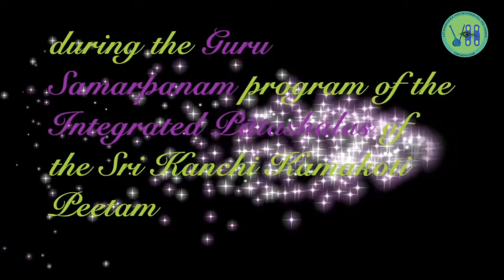Guru Samarpanam l Vishakha Hari l Harikatha on Kānchi Mahatmiyam part 1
Vishakha Hari;Mattram kanda Mahangal :Rama Nama Prabhavam:Nadaneerajanam; Harikatha; Thyagaraja Aradhana,Carnatic music; Srimad Bhagavatham; Skanda puranam and several composers; SriSrianna’s; Sri Vaishnava Samhitha; Sri Brindavana Mahatmyam,Divya Desa Vaibhavam,Harikatha Amritha Lahari; Sri Bhakthapurisha Stavam; Sati vijayam,Shatakams and Keerthan

Vishakha Hari – New Youtube channel.

Smt. Vishakha Hari learnt Carnatic music under the legendary Carnatic violinist  Padma Vibhushan Sri Lalgudi Jayaraman.   Her spiritual guru and father-in-law is Sri Sri Krishna Premi Swamigal (Sri Sri Anna).[   She learnt the art of Harikatha from her husband, Sri Hariji, an experienced Harikatha exponent who delivers discourses in Tamil, English and Hindi.

Smt. Vishakha Hari performs Harikatha  on Srimad Ramayanam, Srimad Bhagavatham and Skanda puranam and several composers.  She also performs from SriSrianna's works such as: Sri Vaishnava Samhitha; Sri Brindavana Mahatmyam; Divya Desa Vaibhavam; Harikatha Amritha Lahari; Sri Bhakthapurisha Stavam; Sati vijayam, Shatakams and Keerthan